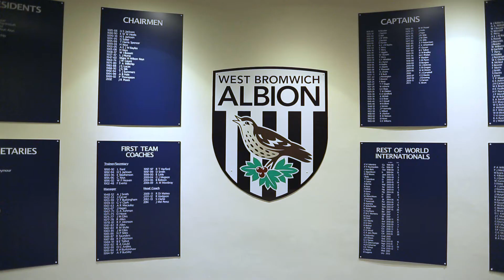thinksandwell WBAFC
How we work with the local football team and their business development and marketing department.
Local events and breakfast to get business networking!